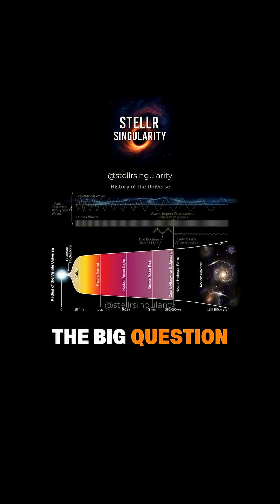Before The Big Bang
Prof. Brian Cox explains Cosmic Inflation and the Universe's rapid expansion